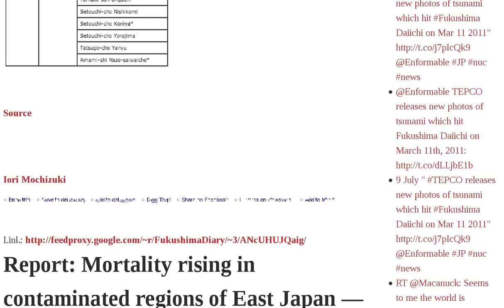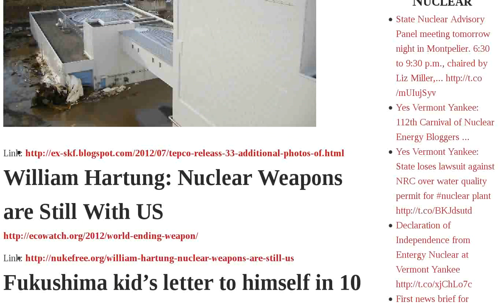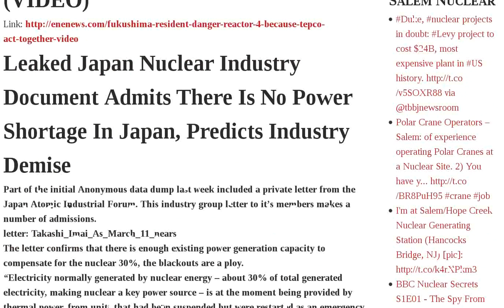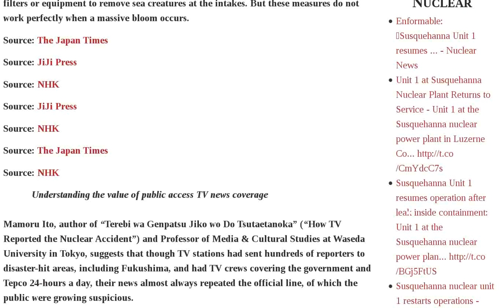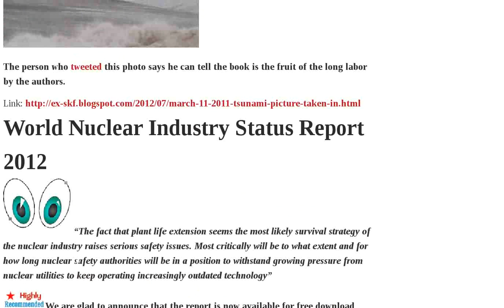Japan Fukushima Industry Report Leukemia Waste Public Tepco Ohi Restart Contaminated Years How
An excellent, sad and important film: Nuclear Refugees, the People of Iitate village, Japan after Fukushima | M5.3 Amamioshima | Report: Mortality rising in contaminated regions of East Japan — "Very likely the number of cases of disease and death increased associated with radiation" | TEPCO Releass 33 Additional Photos of Tsunami As It Hit Fukushima I Nuke Plant on March 11, 2011 | William Hartung: Nuclear Weapons are Still With US | Fukushima kid's letter to himself in 10 years "Are you alive ?" | How Cozy Are The Nuclear Industry The NRC? | Posts mentioning 'leukemia' get deleted says Japanese man diagnosed with acute leukemia after 3 11 | Federal Report On San Onofre To Be Released Soon As California Discusses Public Watchdog | Bacteria vs. Nuclear Waste: Scientists finding microorganisms may threaten storage of radioactive waste | Ohi restart gives Japan breathing space | Companies quizzed over yellowcake spill | Public trust rests with regulators | Fukushima Resident: We're still in danger from Reactor No. 4 because Tepco can't get their act together VIDEO | Leaked Japan Nuclear Industry Document Admits There Is No Power Shortage In Japan, Predicts Industry Demise | In-Focus Japan: More than a decade of AEC closed-door meetings undocumented - Ohi restart further delayed by jellyfish problem | Just In Study: Contaminated water from Fukushima reactors could double radioactivity levels of US coastal waters in 5 years — "We were surprised at how quickly the tracer spread" PHOTO VIDEO | March 11, 2011 Tsunami Picture Taken in Iwate | World Nuclear Industry Status Report 2012 | Decaying concrete a problem for aging nuclear power Audio